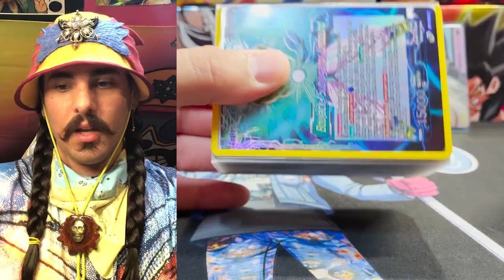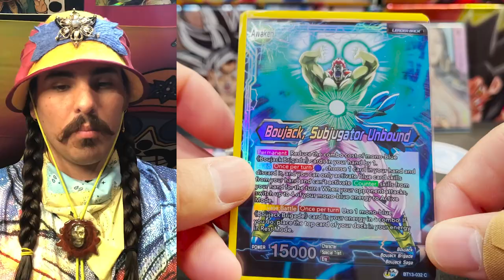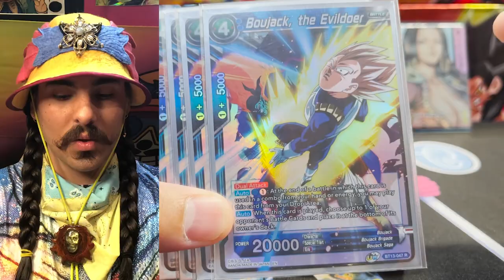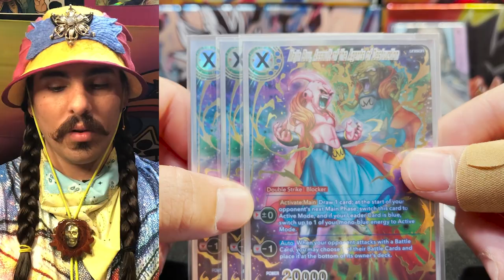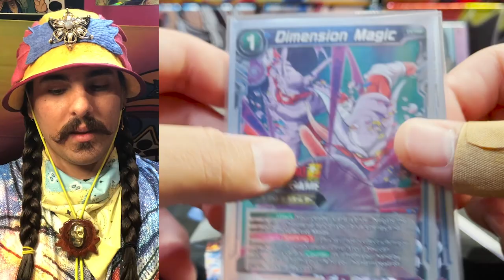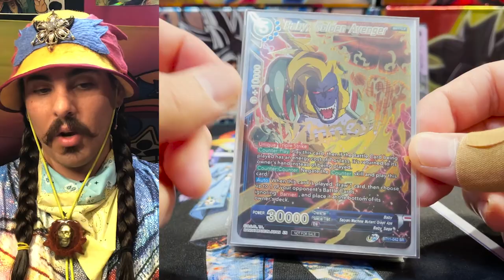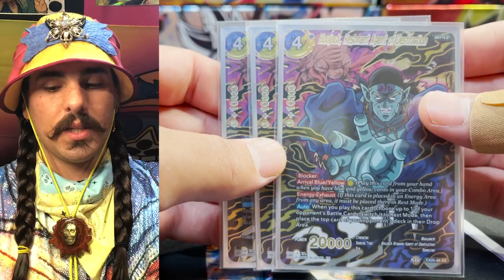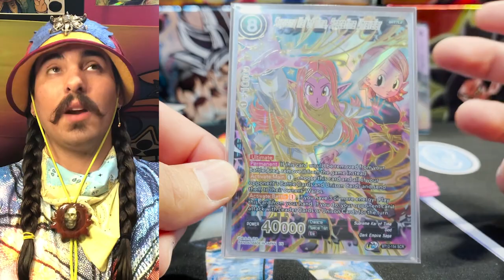YU PIRATES!!! (Blue/Yellow Boujack) Deck Profile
Yes I'm back with a new blue yellow PIRATES deck profile! The new blue yellow Boujack makes this deck possible and energy efficient.

Blue and yellow ARE my favorite colors. And yes... I identify as a pirate... Kaizoku... KAIZJOHKU!!!

So this deck profile is very special to me. I hope you guys enjoy!

Shout out to @Chottominute and @Super-Rosee for the super awesome stickers on my deck box. Make sure to check them out on instagram.